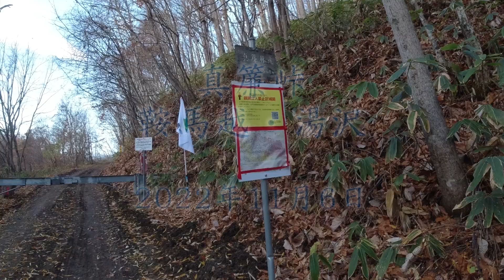空沼岳の懐を周遊！真簾峠・鞍馬越・湯沢（札幌150峰3座踏破）2022年11月6日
常盤の真簾林道から、札幌150峰の真簾峠・鞍馬越・湯沢の3座を踏破し、万計沼経由で一周しました😄。ほとんど林道ですが距離が長くて意外と傾斜もあります。空沼岳までは行きませんでしたが多くの人が登っていたようです。登山口にデポした折り畳み自転車（Dahon Dove Plus）が活躍しました😆。意外とダートも走れるので今後出番が増えそうです。